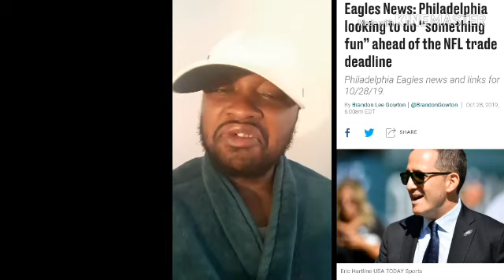Philadelphia Eagles | Trade deadline update.......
Eagles fans Sports and entertainment blog